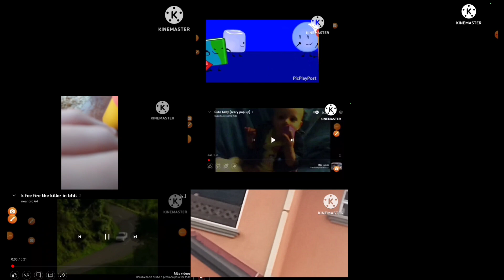all screamer at once add round 1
New serie is here enjoy